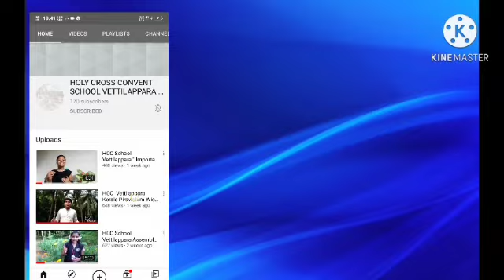HCC Vettilappara School Assembly Std VB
Great Wishes from Holy CrossFamily for the Festival of LIGHT